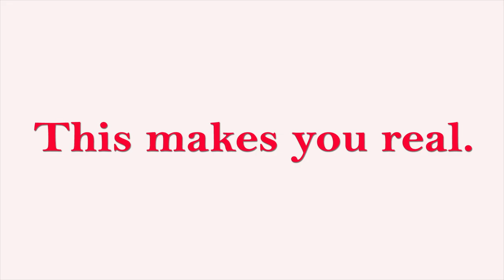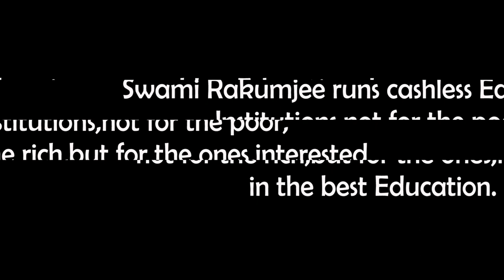Swami Rakumjee, 1045th short discourse on Sidney Poitier | THIS MAKES YOU REAL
Sidney Poitier Said : “Acting isn't a game of “pretend.” It's an exercise in being real.”